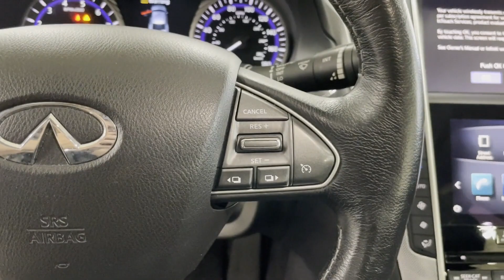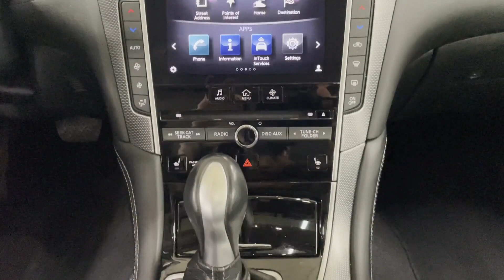Used 2016 INFINITI Q50 3.0t Premium Englewood, Teaneck, Fort Lee, Palisades Park, Ridgefield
2016 INFINITI Q50 3.0t Premium JN1EV7AR5GM343289 Video

This 2016 INFINITI Q50 3.0t Premium JN1EV7AR5GM343289 is full of phenomenal features such as: